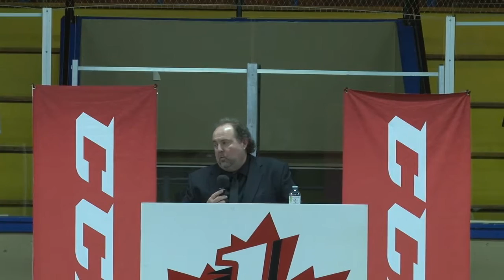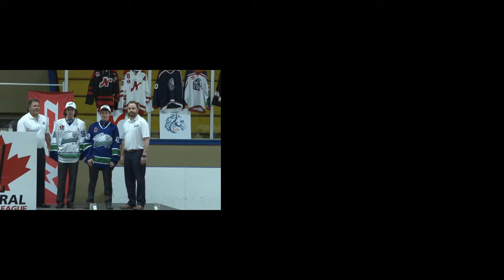CCHL Draft Apr 18 2016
Held at the Earl Armstrong Arena in Ottawa, Ontario.